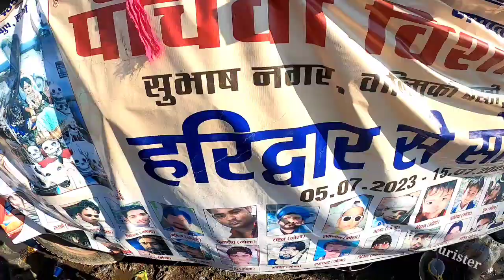सोनीपत राहुल डीजे ने देदी धमकी | Rahul Dj Sonipat,Vishal Dj kawad yatra video | Dj kawad competition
Kawad Mela 2023
Kawad Yatra 2023
कावड़ मेला 2023
हरिद्वार कावड़ यात्रा
हरिद्वार कावड़ मेला
kawad yatra video
Dj kawad yatra
Kalash kawad yatra
Dak kawad yatra
Pedal kawad yatra
Dj kawad kawad yatra video
Dak kawad yatra video
Kalash kawad yatra video
dj kasan
dj chaudhary
dj sharma
dj amar
dj monu meerut
dj amar vs dj monu
dj kasana vs dj sharma
dj dhadkan
monu dj big update

1234 kawadiye aage haridwar video
dak kawad
dak kawad song
kawad song
kawad yatra
tufani dak kawad
dak kawad ki video
dak kawad 2023
vishal kawad
dak kawad competition
toofani kawad
kawad song 2023
2023 kawad yatra
toofani dak kawad
kalash kawad